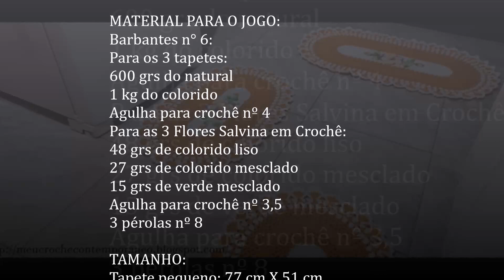Jogo de Cozinha Oval com Rendinha e Flor Salvina em Crochê, PARTE 2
Um jogo de tapetes versátil e super lindo que pode ser produzido nas mais variáveis cores. Jogo de Cozinha Oval com Rendinha e Flor Salvina em Crochê, sua casa vai amar...